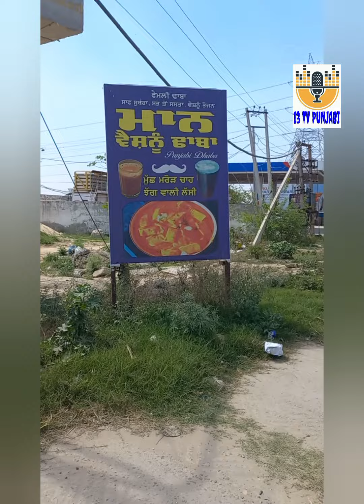ਮਾਨ ਵੈਸ਼ਨੋ ਢਾਬਾ ਜੀ.ਟੀ ਰੋਡ ਕਰਤਾਰਪੁਰ ਪੰਜਾਬ ਭਾਰਤ